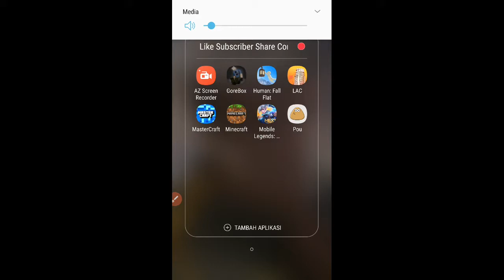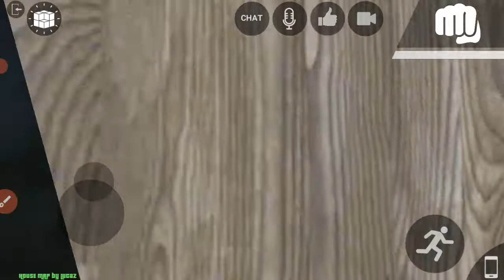punya rumah penuh dengan misteri los angeles crime expelor rumah baru